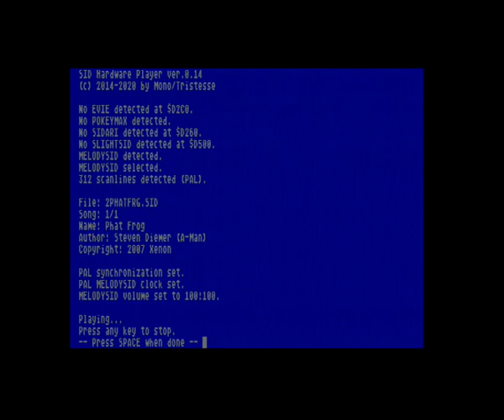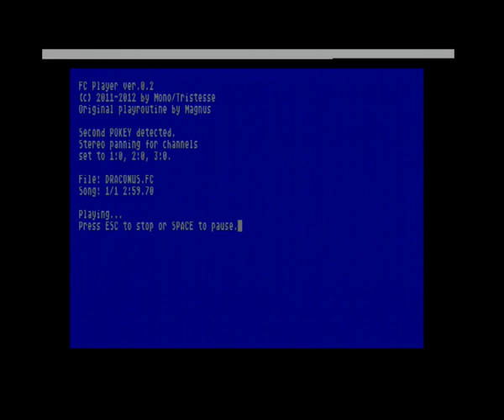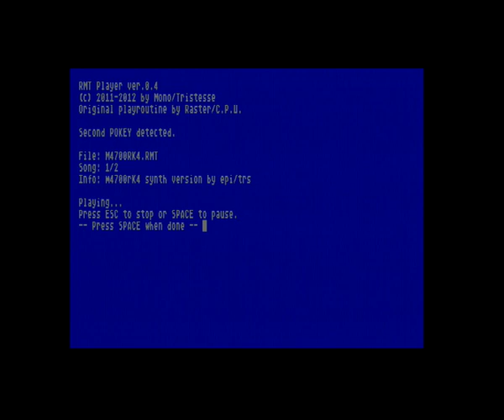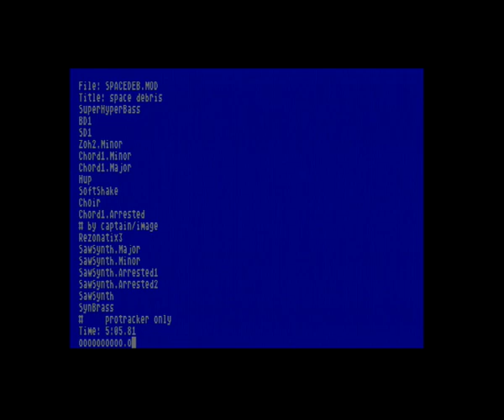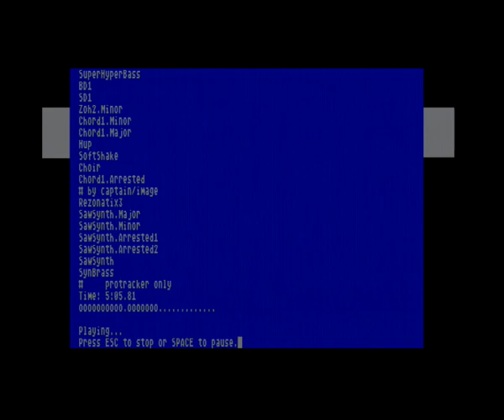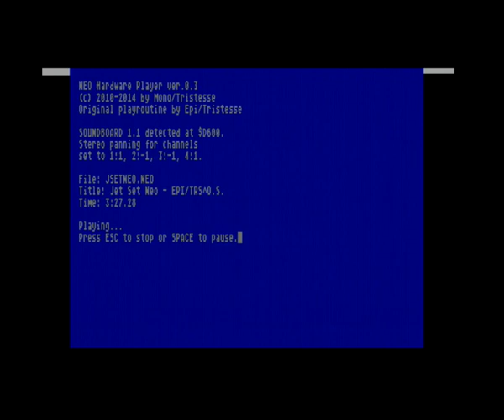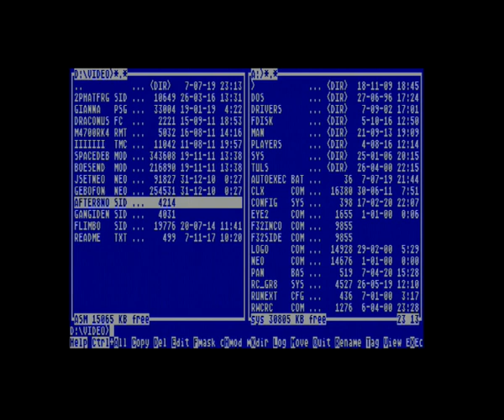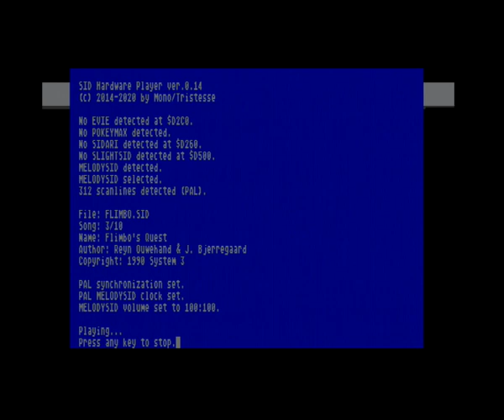Simple Stereo v4 demontsration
many diffrent file types / recorded on real ATARI

800XL
Ultimate
Side3
SStereo V4 FPGA
Framemeister
Avermedia Capture